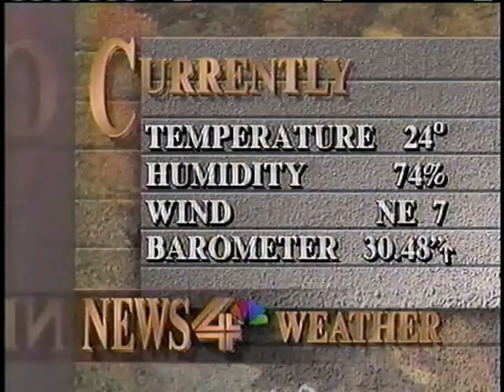My Northern Lights Photos on WCMH-4 Columbus, Ohio 1997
This is the newscast from Columbus, Ohio back in the late 1990s (I have to research the date) when my Northern Lights photos got on the news. I walked outside to close the garage and the lights were amazing -- curtains of green and red. Amazing. I ran in and got my camera and tripod, and "took a guess" at a variety of exposures on my only roll of film. I went to the Meijer photo department (5 minutes from my place) about 20 minutes before they closed, and they were nice enough to rush the pictures. They turned out! I called WCMH and asked if they would have a use for them. "Sure! Can you get them down here within the hour?"  I drove down to the station. They took the pictures and shot video stills to use in the broadcast. I met "Captain" the TV station dog and they let me sit on the Morning News set off to the side to watch the broadcast. Fun! A few years later, my new next door neighbor was a lighting and control switcher engineer there, and I visited a few times. Jimmy Crum "Dean of Ohio Sports" was a true character. Weatherman, Jym Ganahl, is still one of my favorite meteorologists (I was a geography major). Doug Adair and Angela Pace were super-nice. Sooo... that's twice I've gotten Northern Lights pictures on TV. The other was a few months ago in Milwaukee.